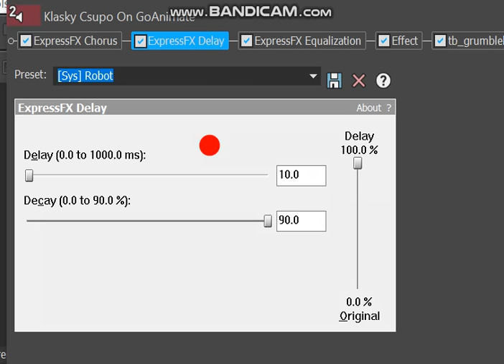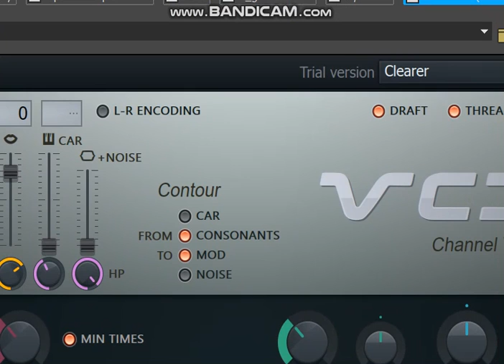Audio For Blossomup V5